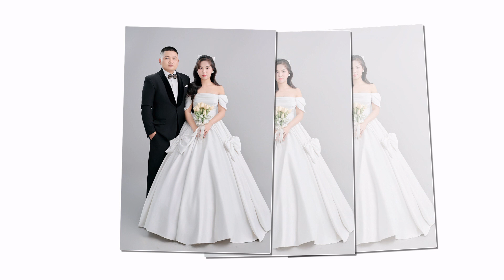Vu Quynh Phuong Linh